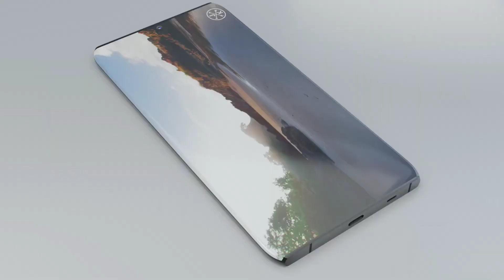Nokia N8 2020 Trailer Concept Design Official introduction (1080p)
Thank You For Visiting Our Channel We've Created This Channel To Spread The Knowledge About The Latest and Upcoming Technologies. We Update Our Channel Regularly.

NCS Music NoCopyright.